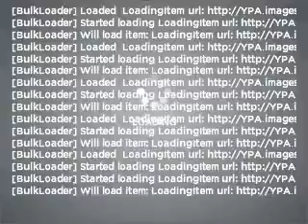1997 Ford Expedition - Glennwood Wa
Year: 1997
Make: Ford
Model: Expedition
Trim: Eddie Bauer
Engine: 5.4 liter 8 cylinder 16 valve
Transmission: 4-Speed Automatic
Color: Burgundy
Mileage: 211117
Address:
15104 Hwy 99